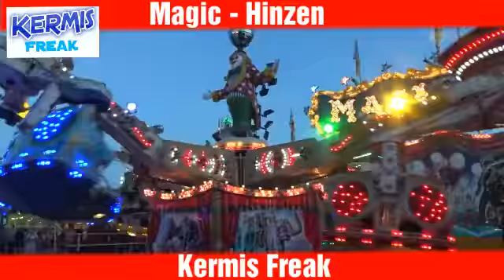Magic - Hinzen || Funfair Freak Special #4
In this Fair Special I show you the "Magic" of "Hinzen".

This is a super nice machine that rotates well. The machine can be compared to an octopus, but then with hanging carts and it goes faster.

Information Magic:

Height: Unknown

Type: Great entertainment

Operator: Hinzen

This was again the information and video of "Magic" from "Hinzen".

Did you like this video, then smash that like-button and the subscription button if you want to stay up-to-date with the latest videos.

COMMUNICATION: Besides fun freak I am also freak from youtube myself, and therefore also have an instagram account about youtubers. Link to my instagram account

Adios!